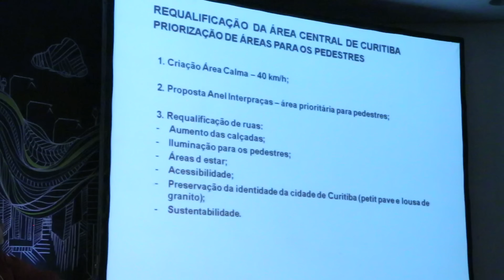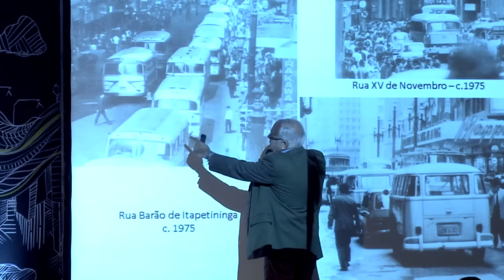Calçadas e calçadões: espaços de convivência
Um dos debates realizados no Seminário Internacional Cidades a Pé teve como tema calçadas e calçadões.

O arquiteto e professor da FAU Carlos Leite elogiou o Plano Diretor de São Paulo porque traz instrumentos inovadores para que a cidade seja dinâmica, ativa, onde as pessoas se encontrem e tenham uma boa convivência.

A arquiteta Ariadne Manzi, do IPPUC, Instituto de Pesquisa e Planejamento Urbano de Curitiba, contou que cidade teve o primeiro calçadão do Brasil em 1972 e que a preocupação com a qualidade de vida do pedestre na área central é constante.

O arquiteto e professor da FAU, José Eduardo de Assis Lefèvre, mostrou a evolução histórica da caminhabilidade no centro de São Paulo e de como os pedestres foram ganhando espaço até terem ruas exclusivas: os calçadões. Para ele, as políticas públicas devem fomentar uma cultura cidadã na sociedade.

A mudança cultural e de hábitos do convívio na cidade também são objetivos a serem alcançados em Buenos Aires, como contou a diretora de mobilidade saudável Paula Bisiau.

O geógrafo e urbanista Alfonso Sanz que participou de um estudo para criar uma estratégia para a rede de pedestre de Madrid, disse que após o diagnóstico perceberam que o problema principal não eram as calçadas.

A mediadora Natália Garcia, jornalista do projeto “Cidade para Pessoas”, abriu o debate com uma pergunta reflexiva: Por que é importante caminhar pela cidade?

APOIO:
ANTP – Associação Nacional de Transportes Públicos